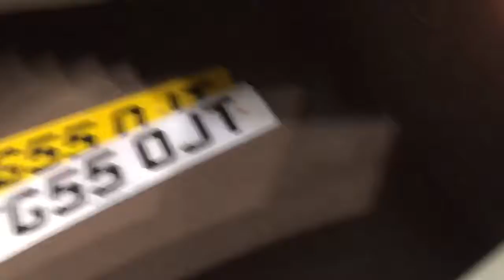P27YLE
JAGUAR X TYPE